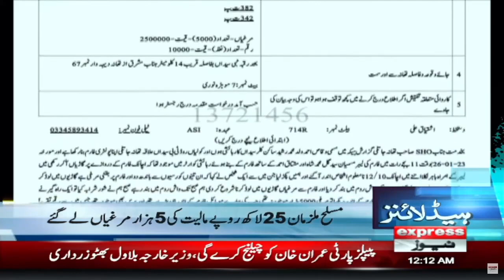Bilawal Bhutto's warning - News Headlines 12AM | PDM Govt | Punjab Political Situation I Imran Khan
Bilawal Bhutto's warning - News Headlines 12AM | PDM Govt | Punjab Political Situation I Imran Khan I 29 January 2023